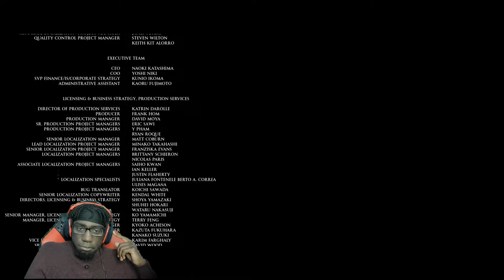We Getting out of Here! | The Dark Pictures of Anthology - House of Ashes Finale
They can't hold me down! We're getting out of here today!

Sounds and SFX from Zapsplat.com